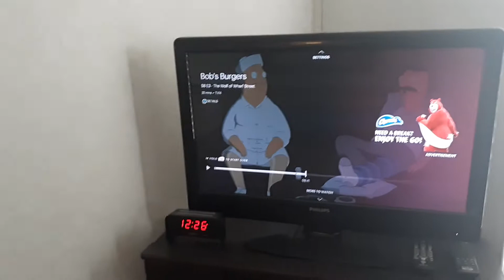more play time with Luna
I love playing with Luna and her toys